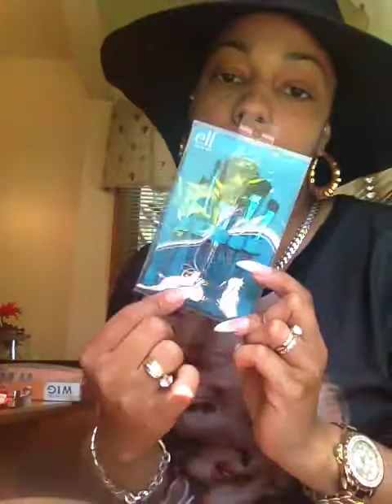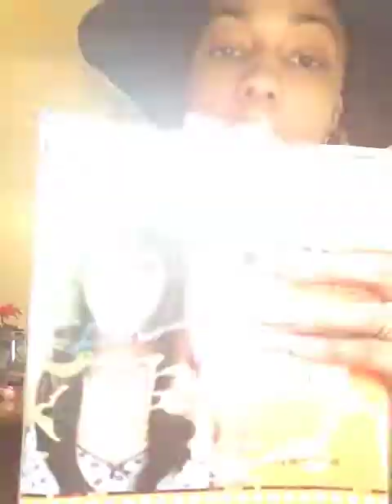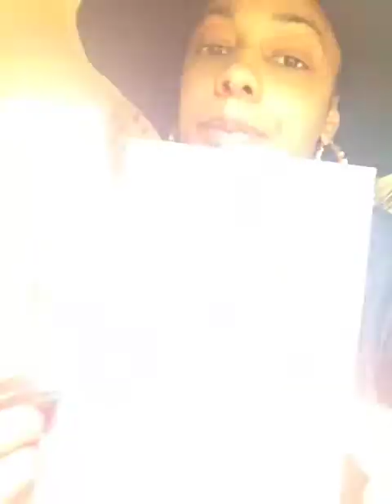♥♥ Finally 1000 Subbies Giveaway ♥♥ (closed)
Give away Rules
4. your IG profile must be public at least on august 1 when i pick winner
5. last but not least when you have done everything comment pick me on This video

GOOD LUCK!

Sorry US only this time

If you don't win this one don't worry I have another on coming soon after this

WINNER1 will be announced August 1st ♥

If you have Instagram Follow me NiqueNique625

Thanks loves ♥